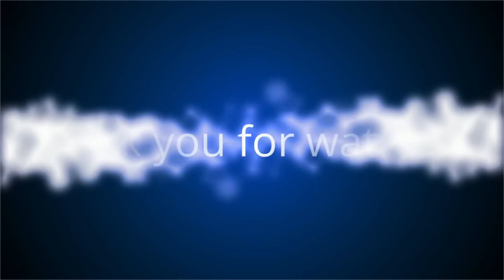Highlight - Boohisski Funnies May '22 Edition - Video 1 (Borderlands 2)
@Boohisski and I played 4 different games during the month of May, so I've split all the funny moments up into one video per game.

Here is the short and sweet video of our final session in Borderlands 2 where we finished the Co-Op campaign.

Be sure to keep an eye out over the next couple of days for the other videos from PGA2K21, MechWarrior 5 & Deep Rock Galactic

Don't forget to check out my live videos on Facebook and Twitch